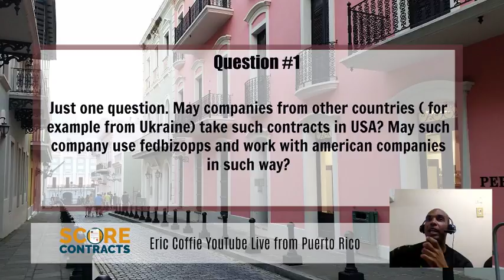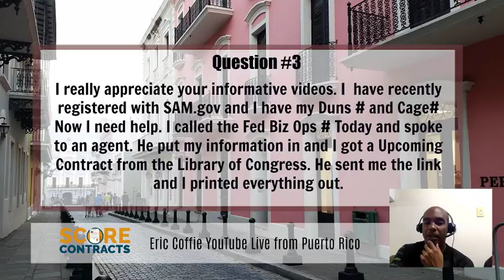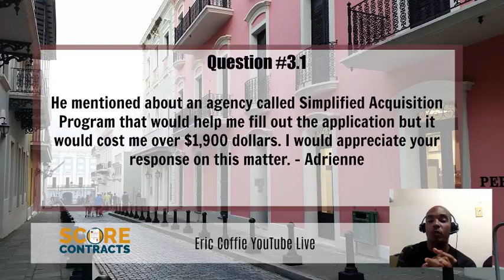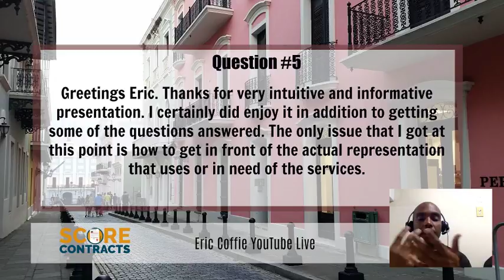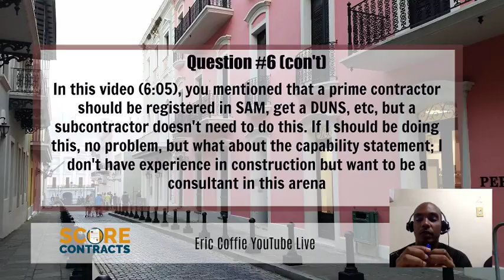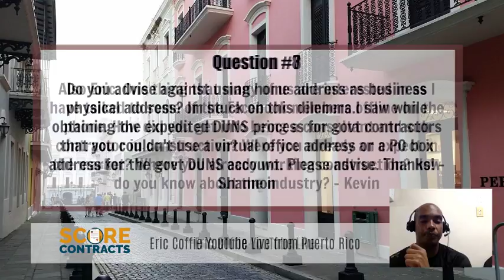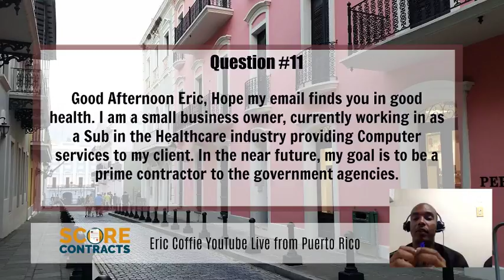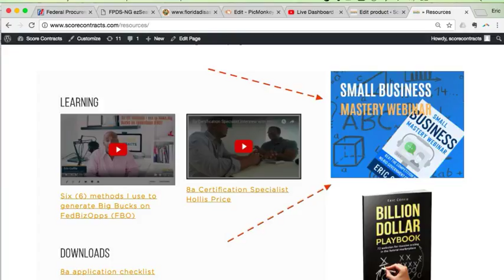Subscriber FAQ / Answers - Govcon Training Day 6 - Puerto Rico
📜 Video Chapters
00:00 Subscriber FAQ / Answers
01:09 Question-1 MATOCs, IDIQ only limited to construction?
02:52 Reading comments
05:15 What's the difference between the GSA schedule and the open market?
06:23 How to get on the GSA schedule?
08:16 What do I submit for a pre-solicitation...?
10:15 Would you let us know if there are any opportunities?
12:22 Videos on basic information
13:40 When filling out for supply credit cleans my DUNS number upfront and said
that the requested so security number?
15:37 How often should I contact the contracting officer after an RFI has been
issued?
16:34 Responding to a Sources Sought solicitation, they're requesting
documentation of distributor for name brand. What does that mean?
18:01 Can I list my PO box at my home address and do I attach some capability
statement, pre-solicitation, Sources Sought request?
19:07 NAICS code consistency
21:11 Question-1
22:23 Question-2
24:06 Replying comments | Direct solicitation
27:30 Question-3
29:16 Make sure you attend Federal events
31:24 Question-4
34:52 Replying comments
39:14 Question-5
40:14 Question-6 | SAM Registration
42:24 Question-6.1 | Capability Statement
43:18 Replying comments
46:19 Question-7
53:31 Question-8
54:50 Question-9
55:40 Question-10
57:00 Question-11
59:10 Question-12
01:00:27 Question-13
01:01:44 Small Business Mastery Webinar
01:02:14 Closing words